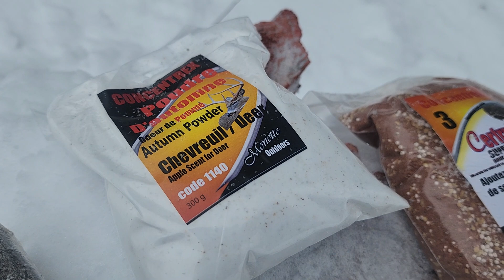Comment je fais mes salines d'hiver chevreuil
*Comment je fais mes salines d'hiver pour chevreuils*
Bonjour à tous, c'est Stéphane Monette de l'émission ONJASE, et aujourd'hui, je suis ravi de partager avec vous ma technique pour préparer les salines d'hiver destinées aux chevreuils. C'est un sujet qui me passionne, car il touche directement à la gestion de la faune et à l'amélioration de leurs conditions de vie pendant les périodes difficiles. Sans plus tarder, plongeons dans les détails de cette méthode efficace et simple, qui, je l'espère, vous inspirera pour vos propres projets de plein air.

*L'importance des salines d'hiver*
Les salines jouent un rôle crucial dans la survie et la santé des chevreuils durant l'hiver. À cette période de l'année, trouver des sources de nutriments devient un défi majeur pour ces animaux. L'utilisation de salines peut donc compenser certaines carences alimentaires et les aider à mieux traverser cette saison rigoureuse.

*Ma technique en 5 étapes simples*
Ma méthode pour créer des salines d'hiver est à la fois simple et efficace. Voici comment je procède, étape par étape:

1. Le choix du site et du matériel
Tout commence par le choix du site. Je sélectionne un lieu fréquenté par les chevreuils, souvent à proximité de leurs sentiers habituels. Ensuite, je choisis avec soin le matériel à utiliser. Pour cela, je m'équipe d'un bloc de Vitamix que je laisse en place, et à côté, je dépose ma fameuse poudre d'automne.

2. L'ajout de surfruit pour l'hiver
À côté du bloc de Vitamix et de la poudre, je place du surfruit spécialement prévu pour l'hiver. Cette combinaison crée une saline riche et variée, capable de satisfaire les besoins nutritifs des chevreuils pendant les mois froids.

3. La facilité d'installation
L'un des avantages de cette technique est sa simplicité d'installation. Que je sois seul ou accompagné, la mise en place de cette saline d'hiver ne prend que quelques instants. Sa facilité de transport et d'installation fait de cette méthode un choix idéal pour ceux qui souhaitent aider les chevreuils sans investir trop de temps ou d'effort.

4. L'effet durable
Ce qui est formidable avec cette approche, c'est son efficacité durable. Même avec des installations de taille modeste, les effets bénéfiques pour les chevreuils sont significatifs. Lorsque le printemps arrive, les animaux qui ont eu accès à ces salines présentent une meilleure condition physique, prêts à affronter la nouvelle saison.

5. La vidéo démonstrative
Pour ceux d'entre vous intéressés par une démonstration visuelle de cette technique, nous avons une vidéo sur notre blogue qui illustre parfaitement la méthode. Je vous encourage vivement à la consulter pour mieux comprendre l'impact positif de ces installations.

*Conclusion*
En conclusion, la création de salines d'hiver pour chevreuils est une activité enrichissante qui peut grandement contribuer à la préservation de ces magnifiques créatures. Avec un peu de préparation et d'effort, nous pouvons tous jouer un rôle dans leur bien-être pendant les mois les plus difficiles de l'année. J'espère que vous serez nombreux à adopter cette méthode et à partager vos expériences.

J'espère que cet article vous a été utile et inspirant. N'hésitez pas à visiter notre blogue pour plus de conseils et d'astuces sur la gestion de la faune et le plein air. Ensemble, faisons une différence positive pour nos amis les chevreuils!